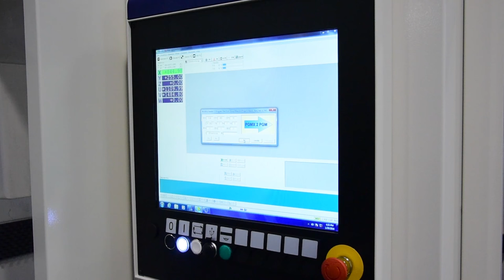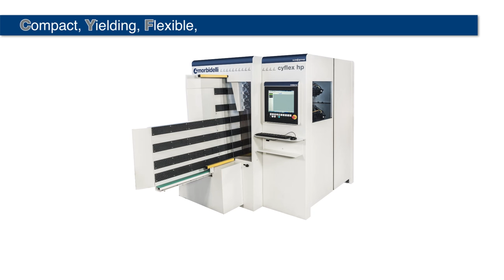Morbidelli - Cyflex HP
The ideal solution for batch-1 process. It is the compact and smart CNC-Drilling centre that allows to process blade-grooving and routing operations on 5  faces of the panel, thanks to the two drilling heads, with independent Y axis, that simultaneously work on the same panel. Continuous uninterrupted working cycle  for switching between two job lists  without any manual interventions to  setup the machine.